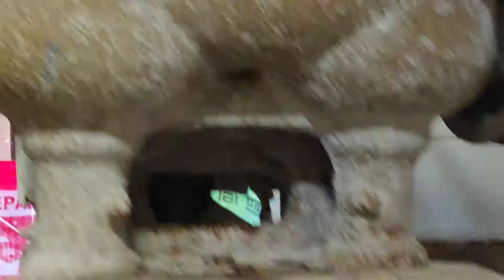How mosaic polishing machine works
….… .For easy finding my videos click on this:
….… . . . . . The Bong Culture TV